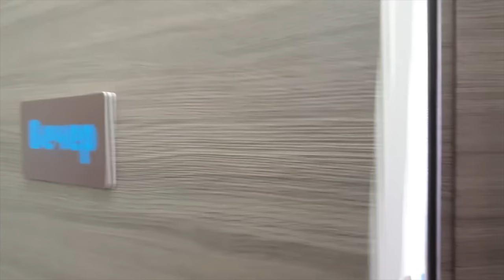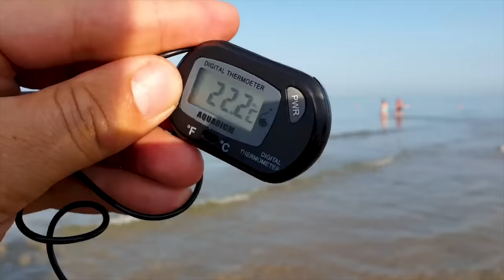АНАПА - 2 КВАРТИРЫ НА БЕРЕГУ МОРЯ в ДЖЕМЕТЕ.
координаты:
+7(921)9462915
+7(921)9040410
Сайт для бронирования: